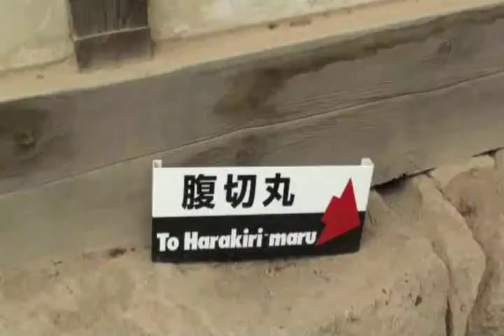Voyage au Japon - jour 5 - Himeji-jô part 3/3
Cinquième jour de mon voyage au Japon. Troisième et dernière partie de la visite du château Himeji : extérieurs du château, jardins et lieu du rituel du Seppuku (Hara-Kiri).